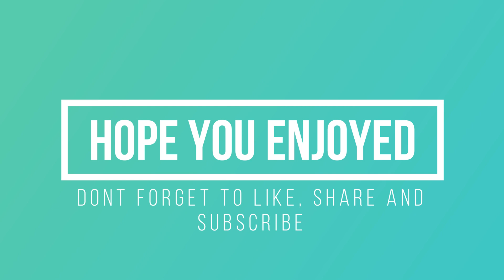GELATIN FREE EGG FREE CHEESECAKE | EASY NO BAKE CHEESECAKE BY DESI PARDESI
GELATIN FREE CHEESECAKE | EASY NO BAKE CHEESECAKE BY DESI PARDESI
Pakistani Desi mom and her Pardesi daughters living in Dubai out to conquer the world of cooking...

PARDESIWEDNESDAYS: For the people who enjoy making outdoor's food indoors, this video is for you...

Today's recipe: GELATIN FREE CHEESECAKE | EASY NO BAKE CHEESECAKE BY DESI PARDESI

Share it with friends and family if you enjoyed and show your support!!!❤️❤️